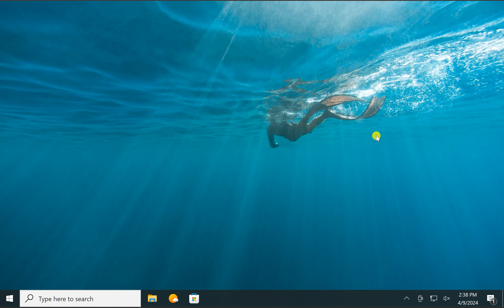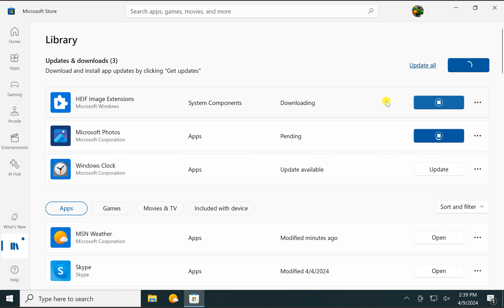How to Manually Update Microsoft Store Apps on Windows 10 | GearUpWIndows Tutorial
Title: "Ultimate Guide: Manually Update Microsoft Store Apps on Windows 10 | GearUpWindows"

Description:
Welcome back to GearUpWindows! In this comprehensive guide, we'll walk you through the process of manually updating your Microsoft Store apps on Windows 10. Whether you're a seasoned Windows user or just getting started, knowing how to keep your apps up-to-date ensures you're getting the latest features, improvements, and security patches.

In this video, we'll cover:
- Why manually updating Microsoft Store apps is essential.
- Step-by-step instructions on how to manually update apps from the Microsoft Store.
- Troubleshooting tips for common update issues you might encounter.
- Best practices for maintaining a smoothly running app ecosystem on your Windows 10 system.

By the end of this tutorial, you'll have all the knowledge you need to take control of your app updates and ensure your Windows 10 experience is always optimized and secure.

Let's dive in and gear up your Windows system together.